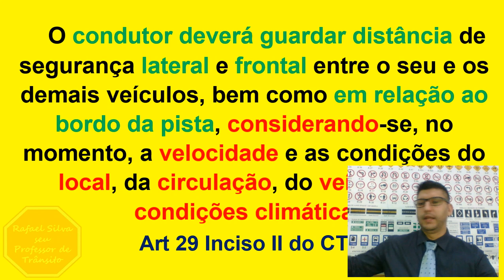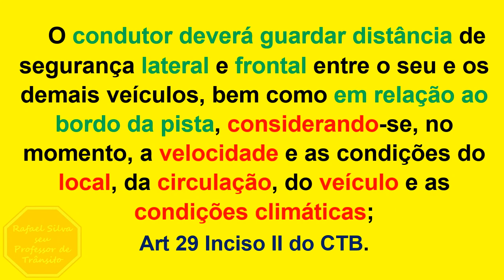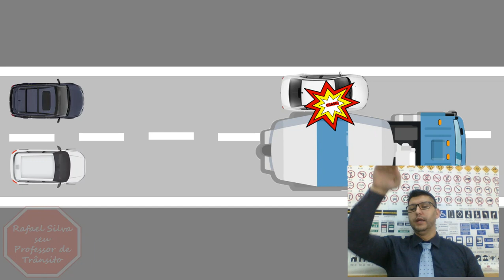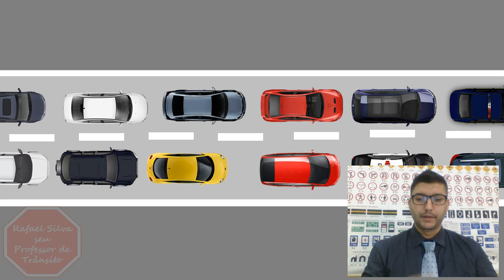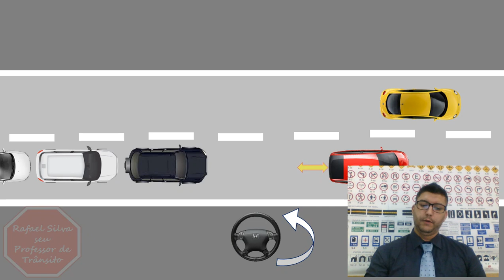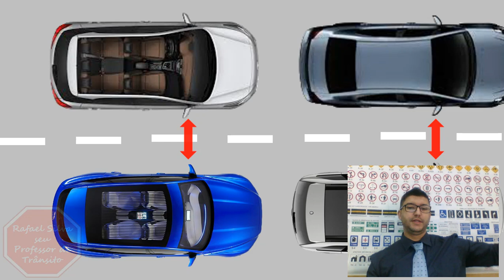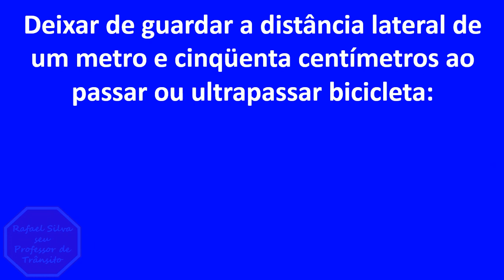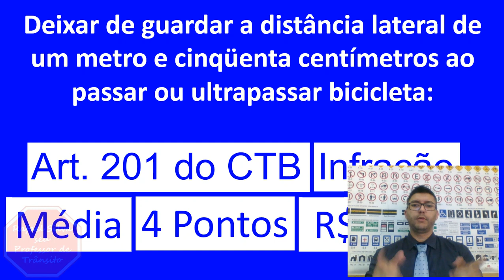Distância de Segurança no Trânsito, moto no corredor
moto no corredor!
moto passar entre lombada e guia!
pode?
da multa?
veja isso e muito mais nesta aula!

Meu canal tem várias vídeo aulas de Trânsito e vídeos de acidentes para entender como você deve dirigir com segurança evitando acidentes com a direção defensiva e entendo a legislação de trânsito!
Agora minhas novas aulas são com animação para ficar mais fácil de apreender trânsito!